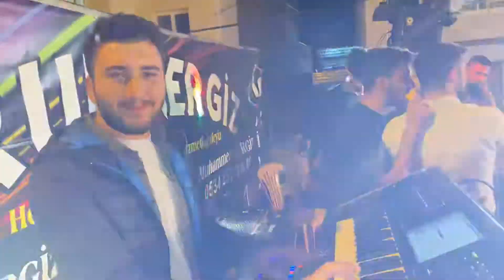Grup Nergiz İdris yılmazın düğünü